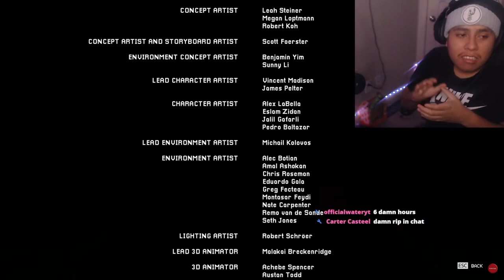Catnap is TERRIFYINGLY HARD TO BEAT!! - (Poppy Playtime Chapter 3) Ending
I have uploaded a Part 2 which is the final part of the game and in this game I have defeat Catnap which is the boss fight this boss fight was so freaking hard to beat and I lucky secure the victory over the cat but anyways y'all make sure hit 25 likes in this video and also enjoy this one guys put all hard work effort into these enjoy them

Chapters:
00:00 - INTRO
01:08 - GAMEPLAY STARTS
27:08 - THE SCHOOL
40:32 - CRAZY TEACHER DEFEATED
40:44 - CAVE
47:04 - PLAYHOUSE CARE
1:00:55 - RUNNING FROM DOGDAY
1:03:30 - OUTSIDE FROM THE PLAYCARE
1:04:53 - COUNSELORS OFFICE
1:29:26 - OUTSIDE FROM THE OFFICE
1:32:16 - CLOSE FROM BOSS FIGHT
1:33:46 - BOSS FIGHT BEGINS
1:37:05 - ME EXPLAING HOW I PASSED IT
1:38:39 - DEFEATED CATNAP
1:46:02 - ENDING
1:51:54 - OUTRO

I’m gonna give 2 special shoutouts @Sloth_YT & @officialwateryt